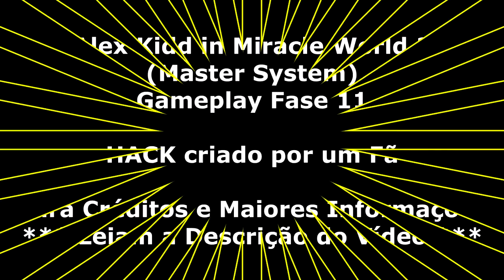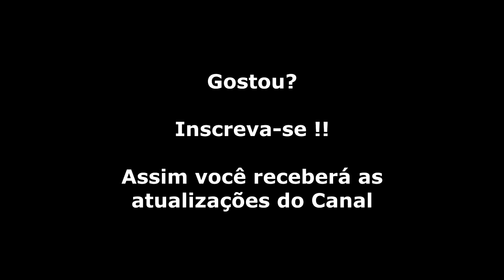Alex Kidd in Miracle World 2 (Master System) Gameplay Fase 11